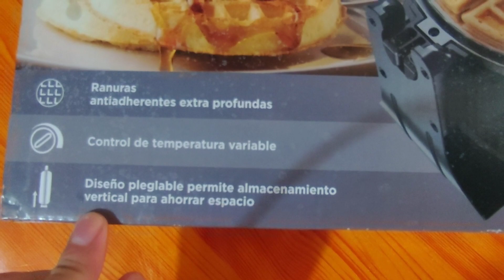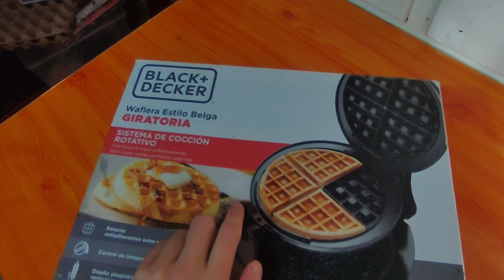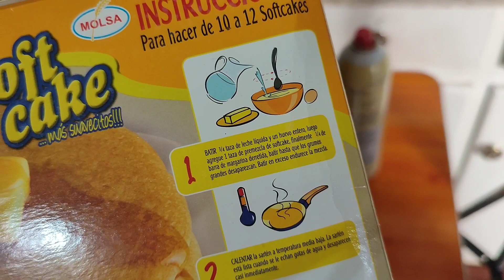Wafflera Giratoria Black and Decker / Así Funciona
Así es como función la waflera estilo belga de la marca Black and Decker!!